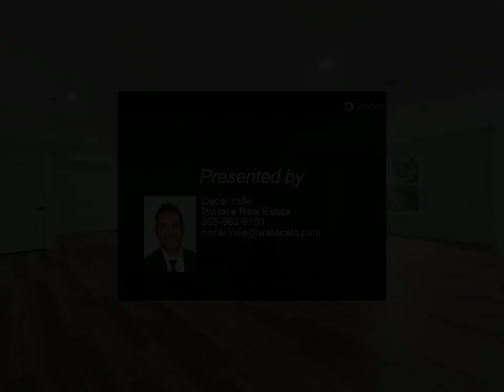Wallace Real Estate - 1815 Placid Drive Drive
Beautiful & Newly Constructed! This custom-built, brick and stone home located in highly desirable Landmark Point Subdivision. This home features a bright, open concept living area, a formal dining room for those special gatherings, and a modern, sleek fireplace to keep you warm as you catch up on your favorite tv shows and the big games. The kitchen is complete with granite countertops, black steel appliances, designer lighting, and an island that is great for entertaining. Enjoy the mountain views and sunsets from your living room, patio deck, and as you soak in your over-sized tub. Fully finished, walk-out basement provides you with an ensuite bedroom for guests or in-laws, a butler's closet for bartending your parties, a huge recreational room perfect for a theatre, game room, studio or all of it. This stunning home has it all, including proximity to Dollywood, the Great Smoky Mountains, Leconte Medical Center, shopping, and dining. Set up a showing today and see it for yourself!

3 full bath, 1 half bath

Oscar Valle
Wallace Real Estate